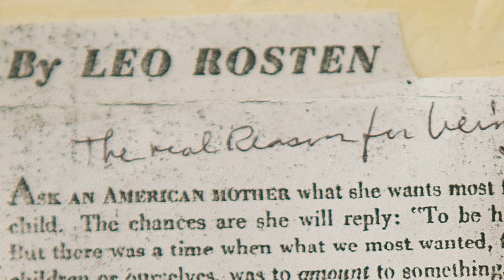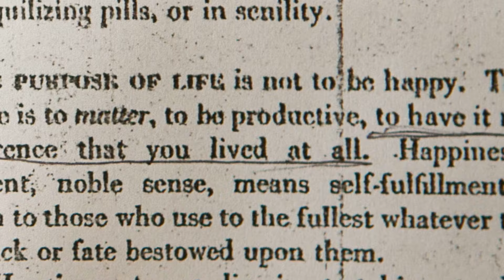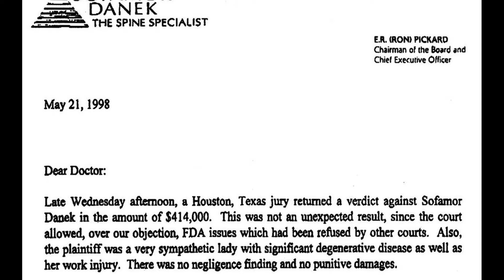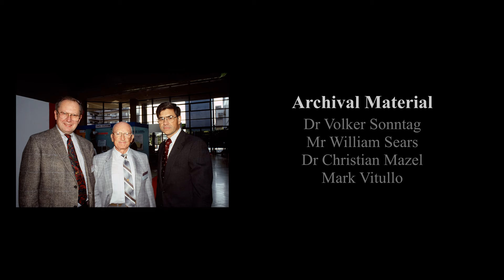Some Difference | Dr Art Steffee and the pedicle screw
In November of 2019 we met Art Steffee at his home in Foxburg. He told us his story and we were compelled to share. We hope that you enjoy.

In memory of Art Steffee 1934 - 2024

Music
Peter Sandberg - Detach
Christian Anderson - Connecting the Dots
Franz Gordon - A Heart Made of Yarn
Cody High - Counting the Days